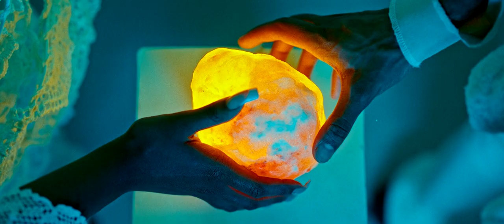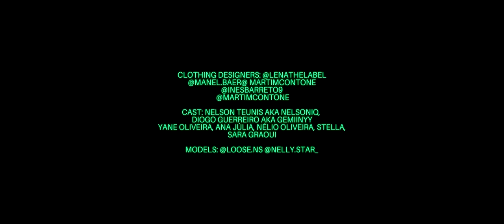YA SIN - AMENDZ? (PROD. TAYOB J, NELSONIQ)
Official Music Video for "AMENDZ?" by YA SIN -- available everywhere now

CREDITS
Music produced by Tayob.J and Nelsoniq and performed by YA SIN
Recording, Mix & Master Estúdio Noiz.

Directed by Artur Monteiro
Produced by Artur Monteiro, Yacin Lopes
Director of Photography : Orlando Podence
Production Coordinator: Priscila Carvalho
2nd Camera & Gaffer: Frederico Teles
Actress: Yasmine Fonseca
Makeup Artist: Jhonny Bodonni
Stylist by Andreia Chanel
Clothing Designers:
Catering: Arlinda Lima

Editor: Orlando Podence
Granding: Orlando Podence
Making off: Gonçalo Ramos

Creative Production: TchadaElektro
Image Production: KUBRICK FILMS
Light Production: RAW PRODUCTIONS

Cast:
Nelson Teunis aka Nelsoniq
Diogo Guerreiro aka Gemiinyy
Yane Oliveira
Ana Júlia
Nélio Oliveira
Stella
Sara Graoui

Models: @nelly.star_

Special Thanks:
Mono Lisboa
Hugo Cantegrel
Lukáš Šmejkal
Espaço NBNC-Bela Vista
Raquel Luz
Nuno Santos
Rodrigo Ventura
Sheg
Maria Santos

LYRICS

Knew, when it was over that it wasn't the end
Something told me that it wasn't the end
Know the world gon spin round and mix us again
We're Too attached to even pretend
Even wrote a text that I didn't press send,
The heart wants, but the mind's on command
Wondering if it's all apart of God's plan
But sometimes I can't help too feel like God's playing
Cz when you walked into my life again,
I tried to take it slow
But when you're number hit my line
Baby these expectations rose
I knew it was a dangerous zone
I'm driving down a dangerous road
I just don't wanna get my heart broken
But right now it's to late to let go

Cz baby you got me reminiscing
I can't take it I can't take it
Wondering if you even miss me the same way that I do
Cz baby you acting and I can't fake it
I can't settle just for being a friend
Cz I now exactly what comes to mind everytime I see you again

Baby we can make amends
Maybe we can make amends(4x)

Maybe we can make amends
Maybe we could start again
But I don't wanna wait in vain
Go ahead and tell your friends
And we might even start a trend

Cz I now exactly what comes to mind